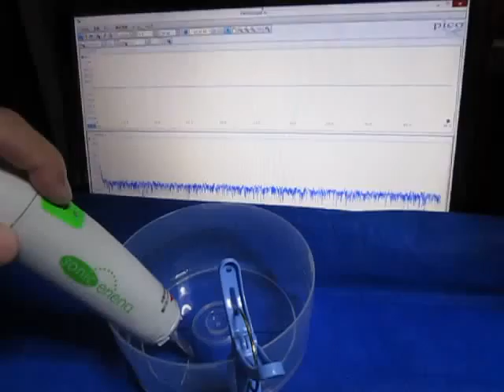超音波制御実験 Ultrasonic control experiment （超音波システム研究所 ultrasonic-labo）